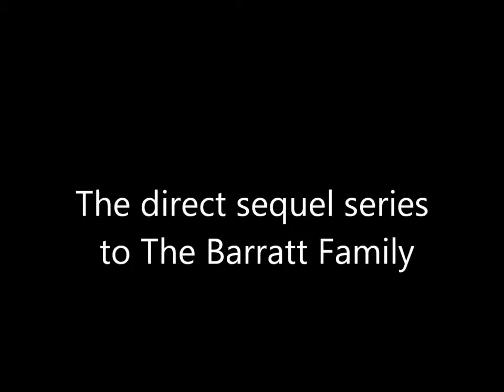Episode 02:003/0011: Lizzie's First Word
Lizzie says her first word